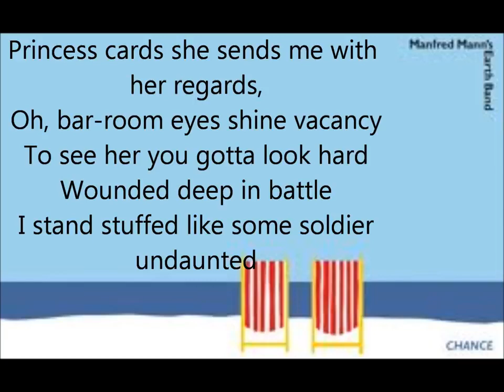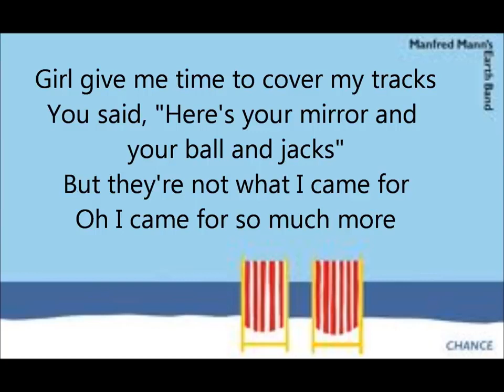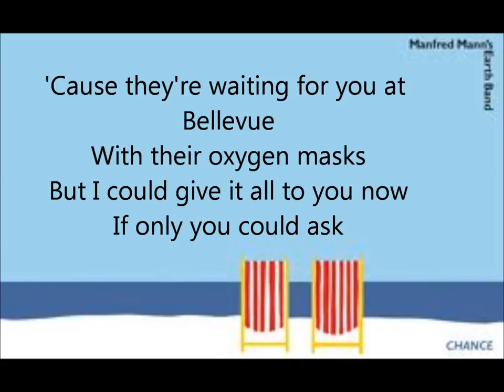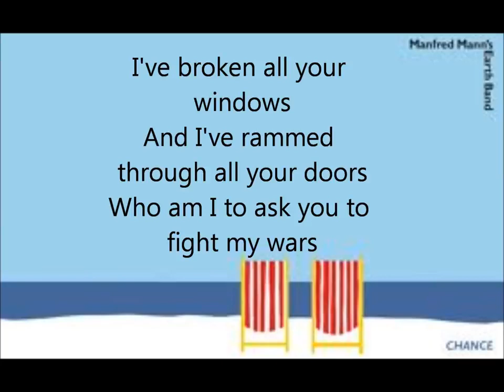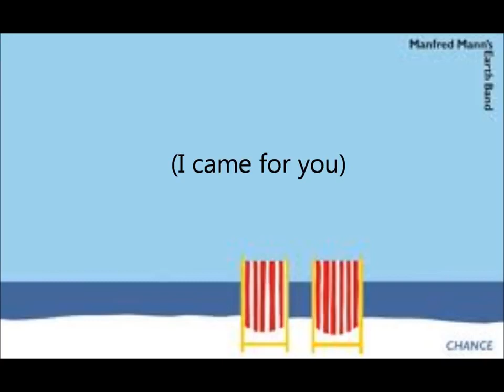Manfred Mann's Earth Band - For You - ( Lyrics ) - 1980 - Fitness Center Top-Fit - Best Hit Mix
Old School Kult Music
and Good Mood Music
Great Song